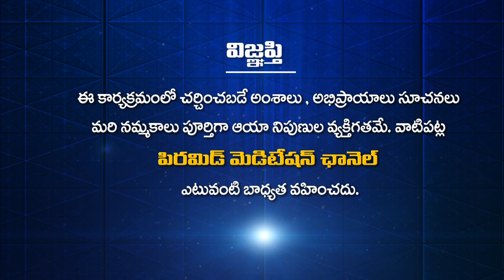How to make life dreams come true? | Jeevana Vikasam Ep 22 | Psychologist Nagi Reddy | PMC Telugu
జీవిత కలలను సాకారం చేసుకోడం ఎలా? | Jeevitha Kalalanu Sakaram Chesukodam Ela? | How to make life dreams come true? | Jeevana Vikasam Ep 22 | Psychologist Nagi Reddy | PMC Telugu
                            " ప్రతిక్షణం - సత్యదర్శనం "